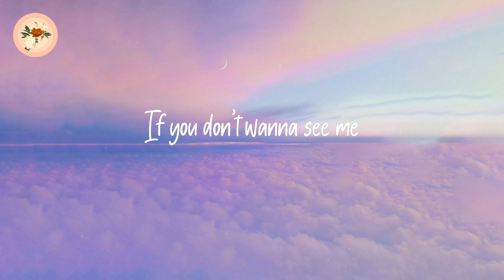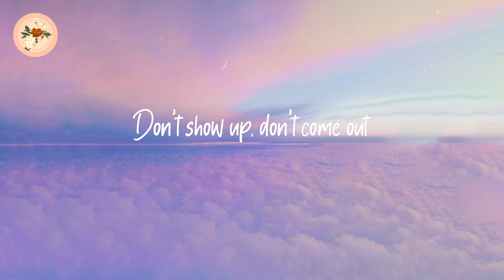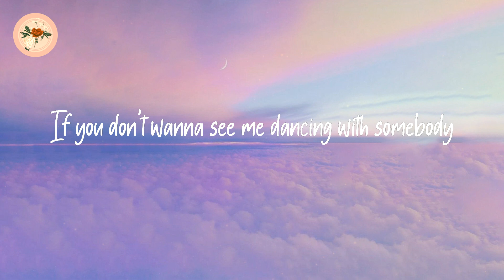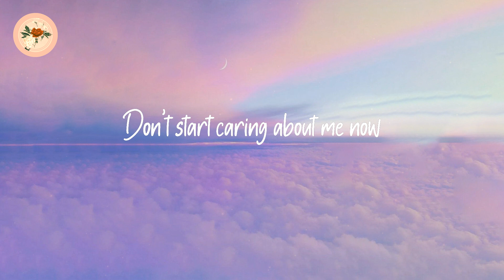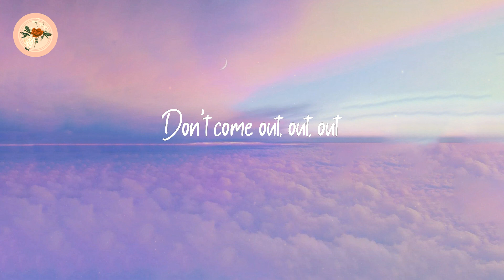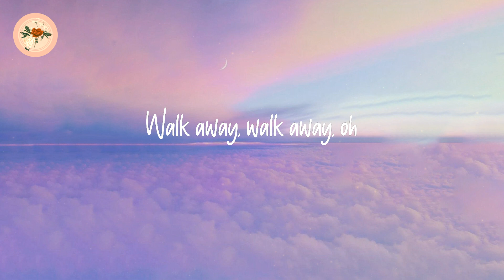Dua Lipa - Don't Start Now (Lyrics)